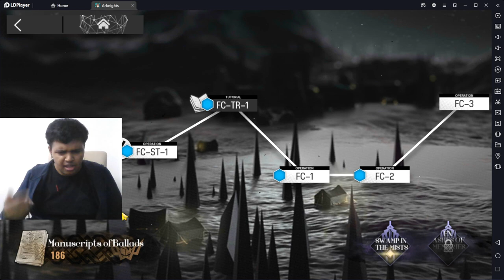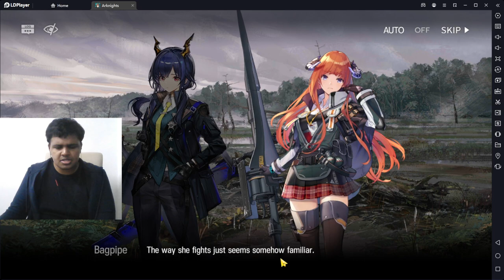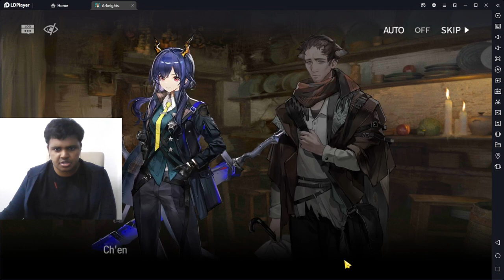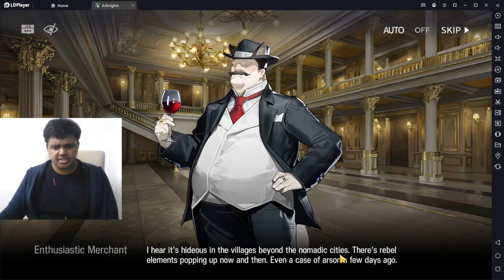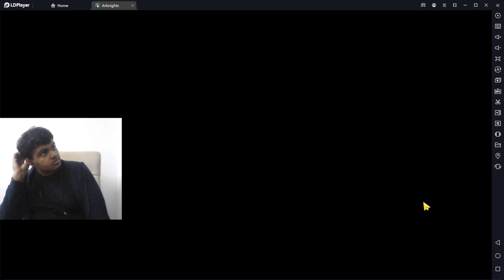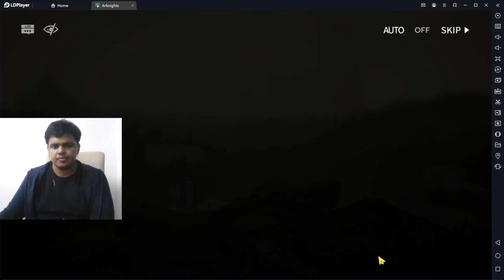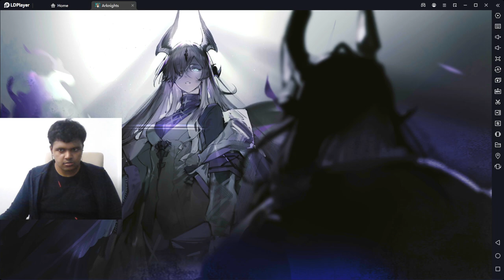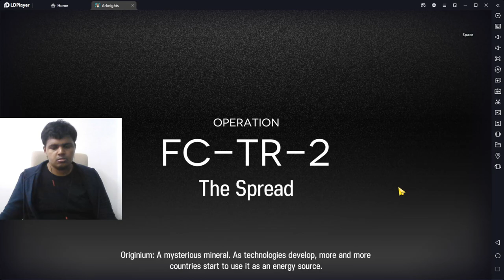(Arknights) More Reed Story, probably ending it today.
Date of VOD - 15th July 2023